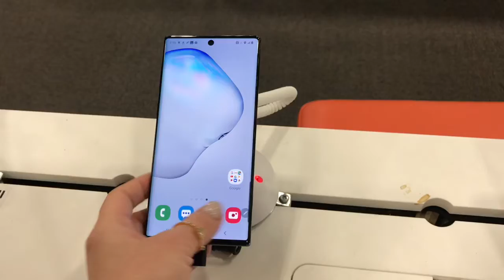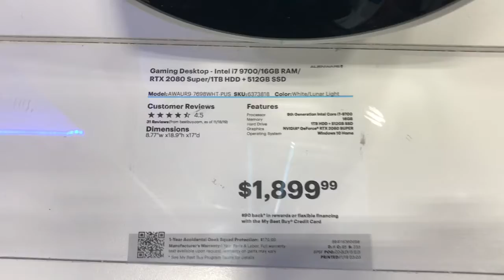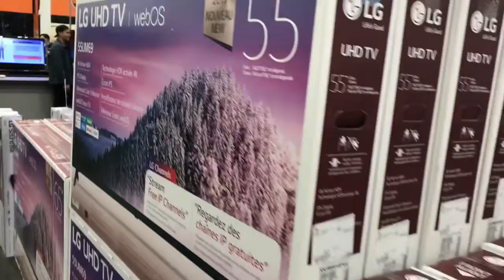Black Friday 2019 với Boom